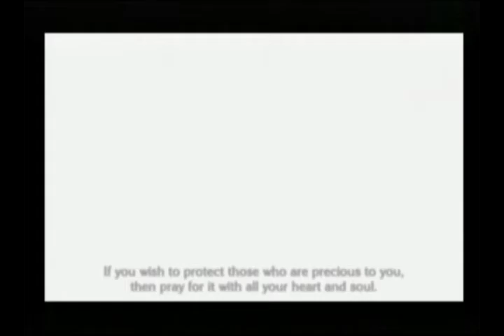Vamos Jogar: The Last Story (#1) - Começo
Vamos começar um novo projeto de longo prazo: The Last Story, um RPG para Wii dirigido por Hironobu Sakaguchi e com músicas de Nobuo Uematsu.

O jogo está disponível no Wii em versão física.

Estou gravando usando uma Avermedia Game Capture HD